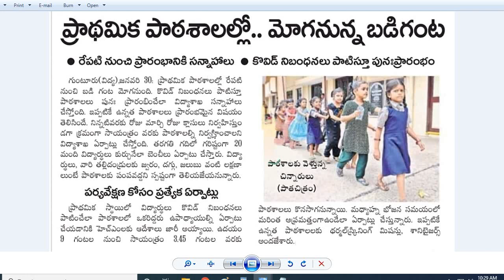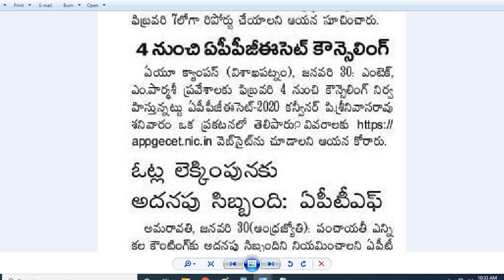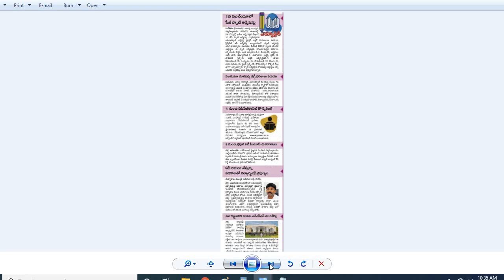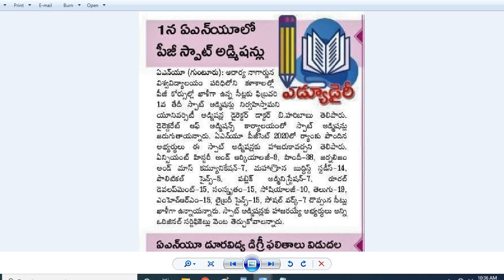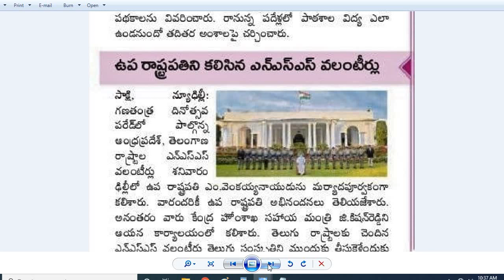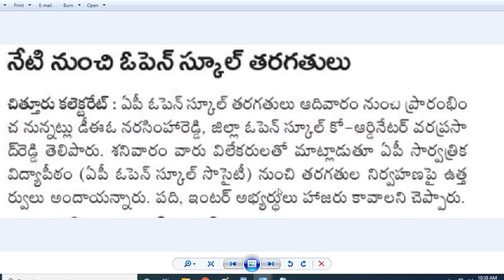ప్రాథమిక పాఠశాల ప్రారంభం | టెన్త్ సిలబస్ పై విద్యార్ధుల్లో గందరగోళం|8నుంచి IIIT తరగతులు|55% ఇవ్వాలి